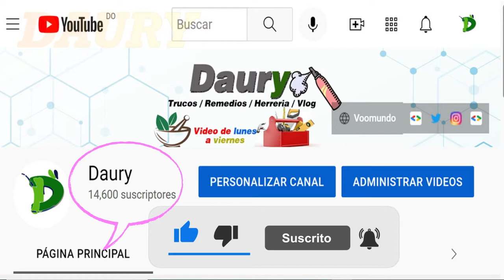Cómo Eliminar las cucarachas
Seguro que Las cucarachas han invadido tu casa?                   Esto son insectos que frecuentan en la basura, las cañerías y las cloacas y es importante que las elimines de tu casa lo más rápido posible para evitar que pongan huevos y que se conviertan en una plaga.